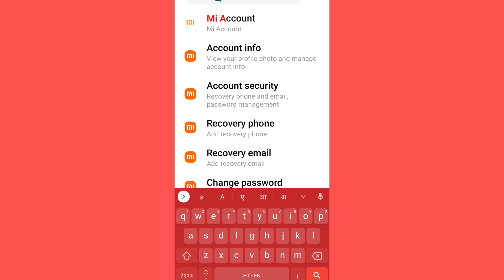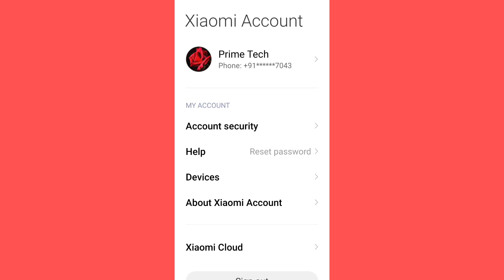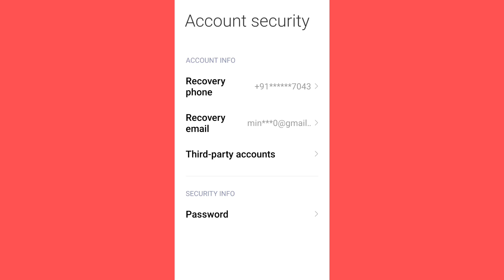Mi/ Redmi Account ka Password kaise Jane | How To Check Password in Redmi Mobile